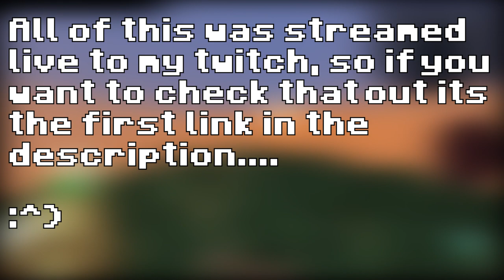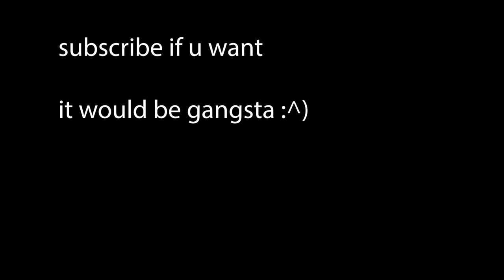Finding a 2011 Base? - 2b2t Base Hunting #3